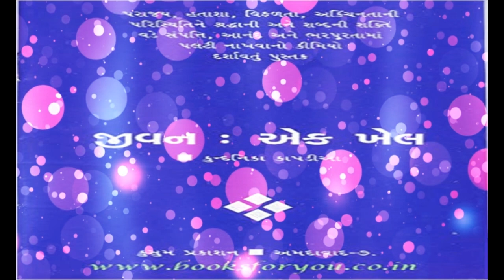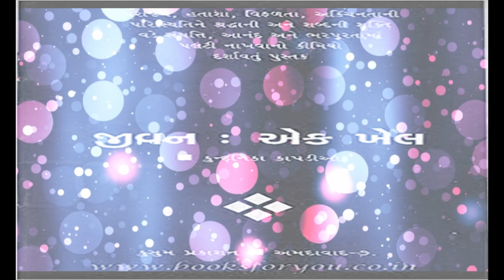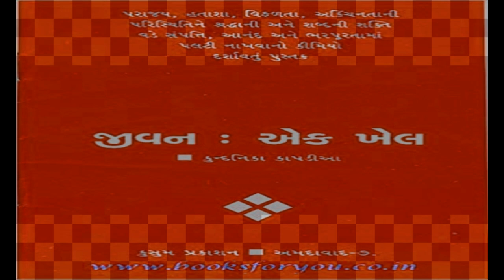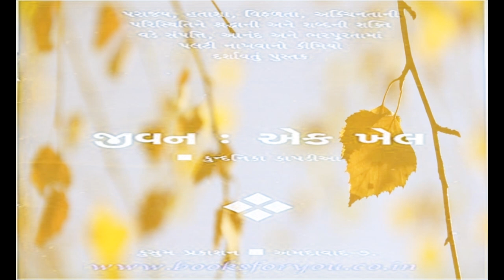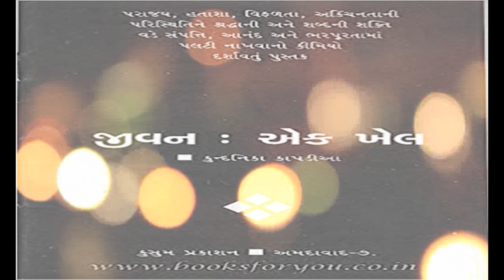Jeevan Ek Khel I શબ્દની શક્તિ |TRUPTI Upadhyay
JEEVAN EK KHEL  શબ્દની શક્તિ  જીવન એક ખેલ : અનુવાદ : શ્રીમતી કુન્દનિકાબેન કાપડિયા ।કુસુમ પ્રકાશન -અમદાવાદ
આપણા સુખ દુઃખનું કારણ આપણા વિચાર આપણી ધારણા અને આપણી માન્યતા છે।  જો આપણે સાચા સમય પર સાચા વિચાર , સાચી ધારણા કે સાચી માન્યતાને વહાવ્યે તો સાચું પરિણામ મળે જ , આજની જે પરિસ્થિતિ છે તેમાં ક્યાંક આપણી અપેક્ષા અને ઉપેક્ષા , આપણી ઘૃણા અને પ્રેમ વગેરે દ્વંદો કામ કરતા હોય છે।  એમાંથી કઈ રીતે છૂટાય એટલે સદા પ્રસન્ન કેમ રહેવાય , સદા સમૃદ્ધ કેમ બનાઈ એ બધી બાબતો એક પછી એક એમ સર્વે બાબતો આવનાર  વિડિઓ દ્વારા આપણે સમજીશું।
Wel Come to Great Talent voice over service|
my links...